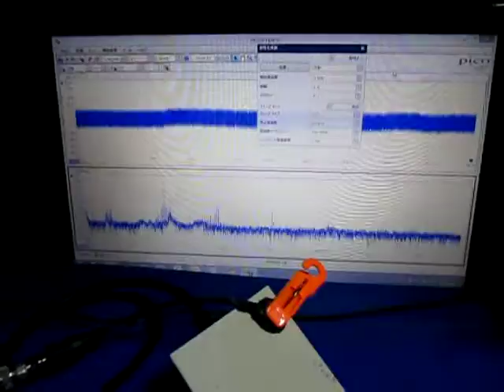超音波測定システム Ultrasonic measurement System